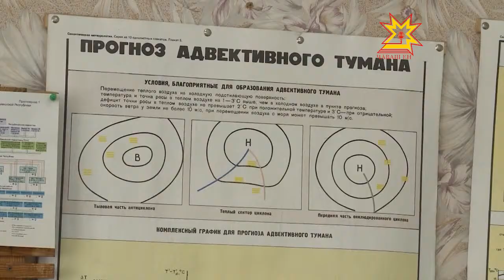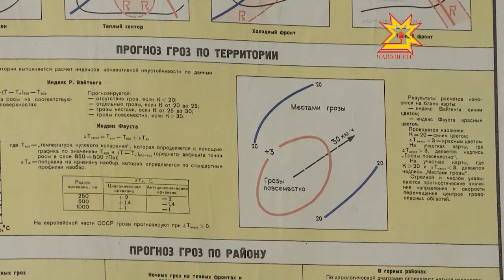Весна наступит не раньше апреля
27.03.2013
Анализируя зиму в целом, метеорологи отмечают, что январь и февраль были малоснежными. Высота снежного покрова практически повсеместно по республике была ниже средних многолетних значений.